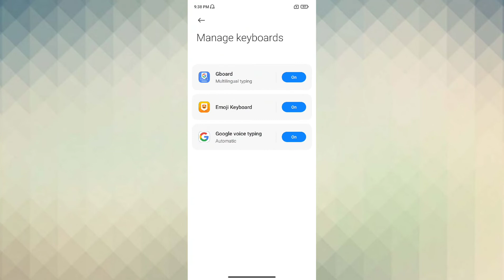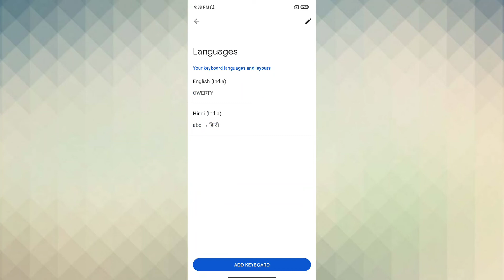Redmi 9 prime Keyboard Language Change setting